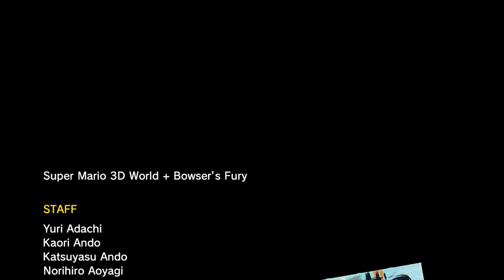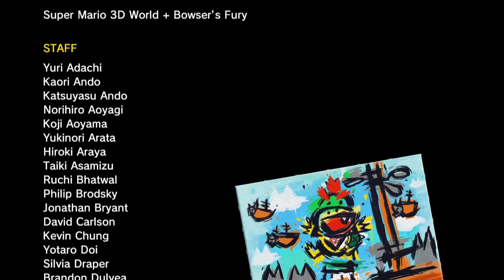باوزر فيوري : النهاية الأولية - Bowser's Fury #3 🐱‍🐉 🔥💢